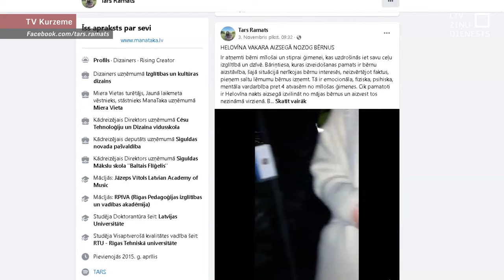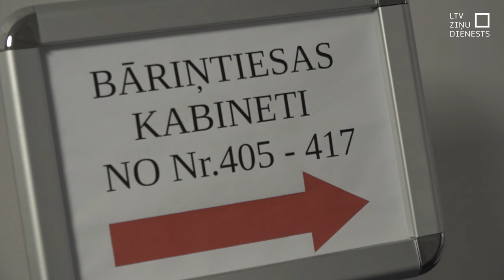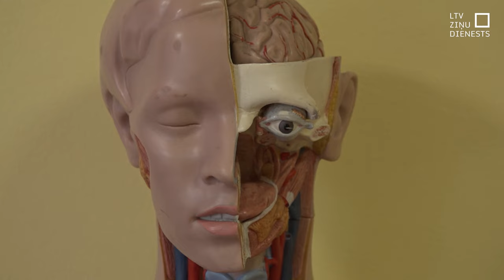Ģimene atsakās skolot bērnus Latvijas izglītības sistēmā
Cēsu novada bāriņtiesa no kādas ģimenes nošķīrusi piecus bērnus, bet pēc 15 dienām Liepājas bāriņtiesa lēma viņus tomēr atdot vecākiem. Ģimene uzskata, ka iestāžu redzeslokā nonākusi tāpēc, ka bērni nebija reģistrēti nevienā izglītības iestādē un vecāki mājās viņus mācīja paši. Tagad atvases reģistrētas kādā Amerikas privātskolā, tomēr nav skaidrs, vai tās piedāvātā izglītība vēlāk bērniem ļaus studēt, piemēram, kādā no Latvijas augstskolām.